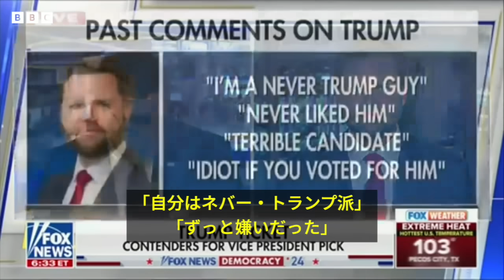【米大統領選2024】 トランプ候補、「神に助けられた」と本人も支持者たちも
11月の米大統領選に向けた共和党の全国大会が15日、ウィスコンシン州ミルウォーキーで始まり、ドナルド・トランプ前大統領（78）を同党の大統領候補に正式指名した。副大統領候補にはJ・D・ヴァンス上院議員（39、オハイオ州選出）が選ばれた。

ベストセラー「ヒルビリー・エレジー」で知られるヴァンス議員はかつて「トランプに投票したならバカだ」、「ずっと嫌いだった」など公言していたものの、最近では忠実に前大統領を擁護している。

トランプ前大統領は13日に銃撃されて負傷したが、予定通りに党大会に出席。会場に集まっていた共和党関係者は、大歓声で前大統領を迎えた。

本人も熱心な支持者たちも、前大統領が助かったのは神のおかげだと主張している。

ミルウォーキーからBBCのサラ・スミス北米編集長が報告する。